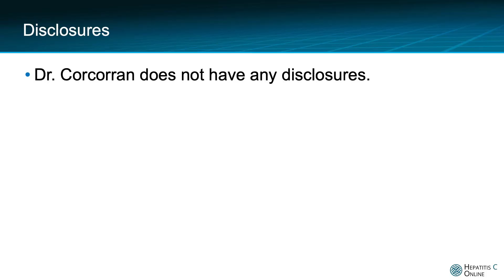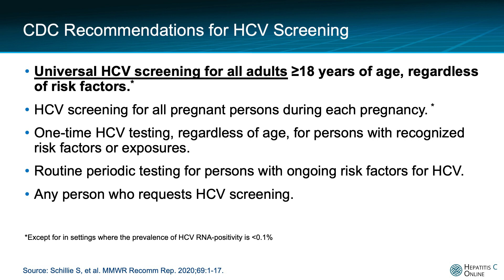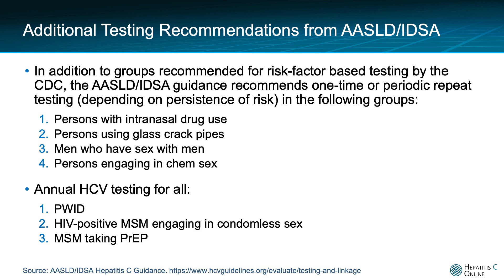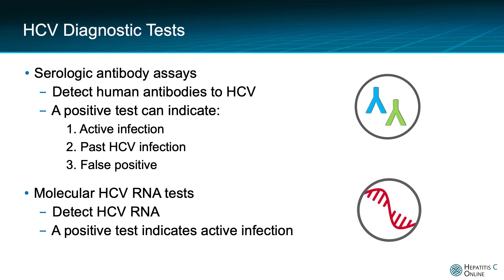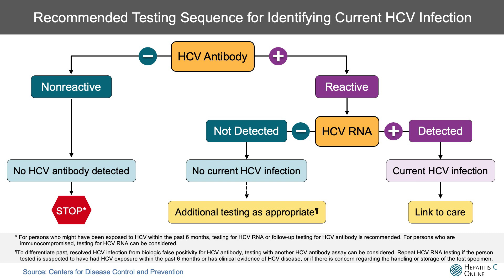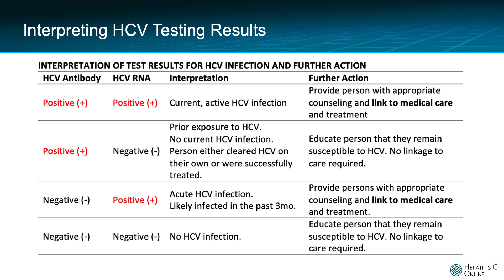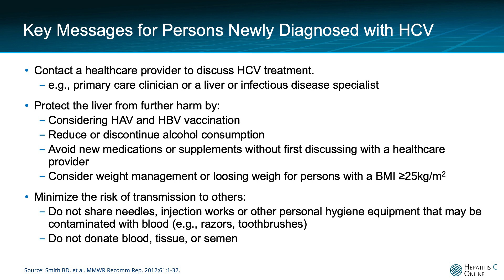Hepatitis C Virus Screening and Diagnosis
Dr. Maria Corcorran discusses the CDC guidelines for hepatitis C virus (HCV) screening, reviews available diagnostic tests for HCV, and summarizes the recommended testing sequence for identifying HCV infection.

0:00 Intro
0:20 CDC Recommendations for HCV Screening
1:08 CDC Recommendations for Risk Factor or Exposure-based Testing
1:52 CDC Recommendations for Repeat Periodic HCV Testing in Persons with Ongoing Risk Factors
2:11 Additional Testing Recommendations from AASLD/IDSA
2:58 HCV Diagnostic Tests
3:55 Recommended Testing Sequence for Identifying Current HCV Infection
5:12 Interpreting HCV Testing Results
6:29 Key Messages for Persons Newly Diagnosed with HCV
7:28 Hep C Online